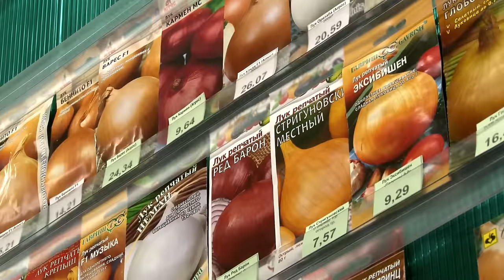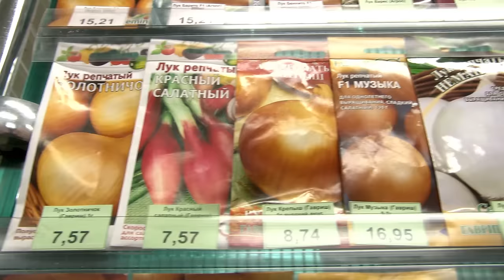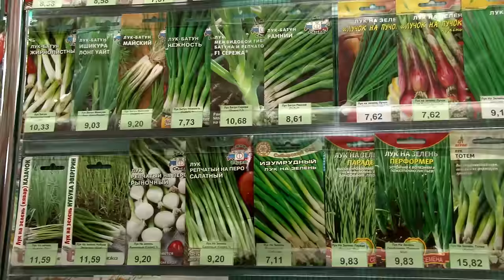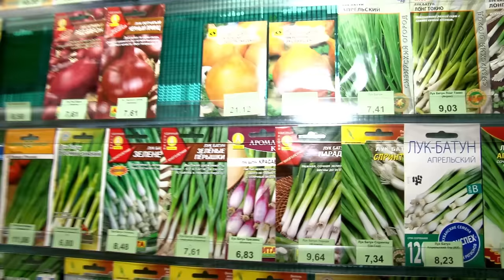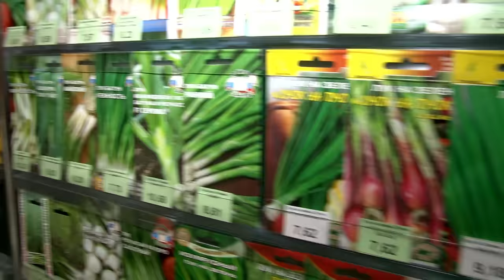Голова садовая - Как правильно выбрать семена лука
Сегодня я расскажу вам, о семенах лука, и о луке в целом. Как выбрать семена, как и когда заниматься посадкой. Как ухаживать за луком.